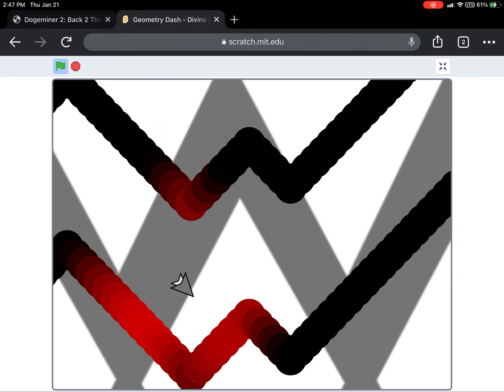Ez 2 attempts